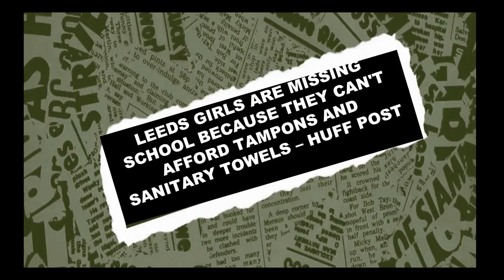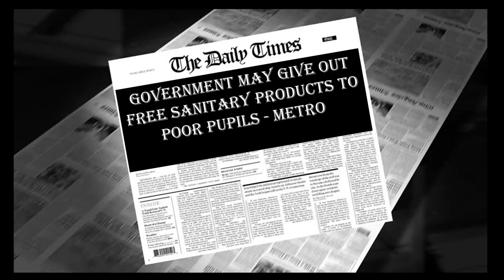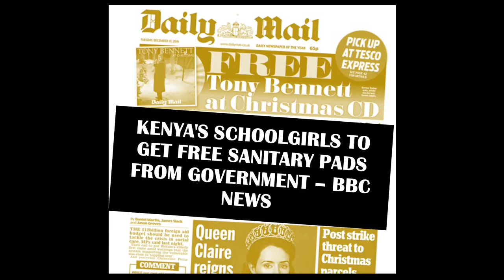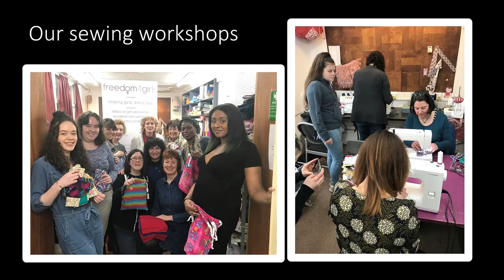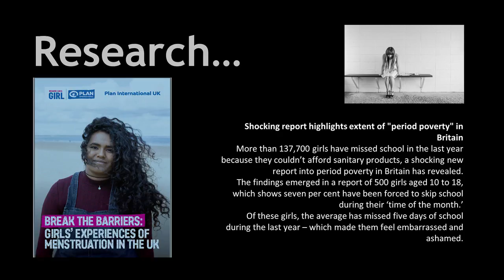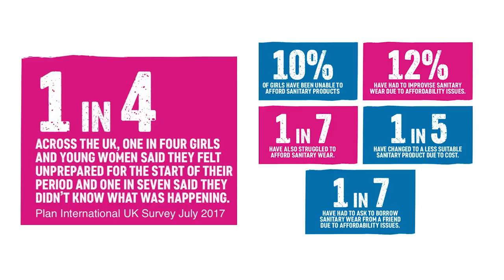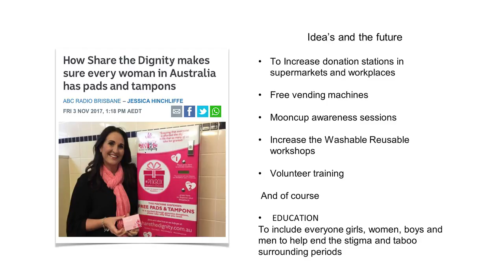The Fight Against Period Poverty: Past, Present and Future | Tina Leslie | TEDxUniversityofLeeds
Anyone who has visited a developing country will have identified problems and thought of solutions but how many of us take action, real action? The 'What' 'Why' and 'How' will all be addressed in this awe inspiring talk as Tina talks about the journey that has made her the poster girl for period poverty in the mainstream media.
Tina Leslie is the founder of Freedom4girls and coiner of the term 'period poverty'. Having campaigned on behalf of young girls in Kenya unable to access sanitary ware Tina uncovered the same issues facing girls in the UK today. Alongside two 'day jobs' she now works tirelessly in her pursuit of enabling access to affordable ware, and where possible environmentally friendly sanitary ware to all those in need. This talk was given at a TEDx event using the TED conference format but independently organized by a local community.